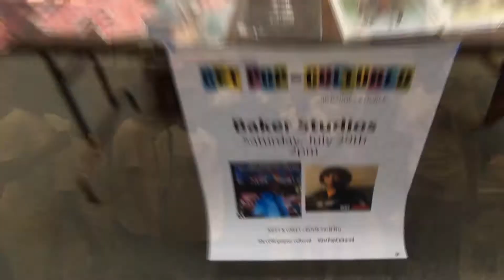Get Cultured VIDEO B